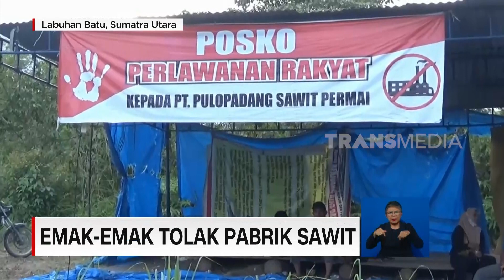Emak-Emak Tolak Pabrik Sawit | REDAKSI (13/11/23)